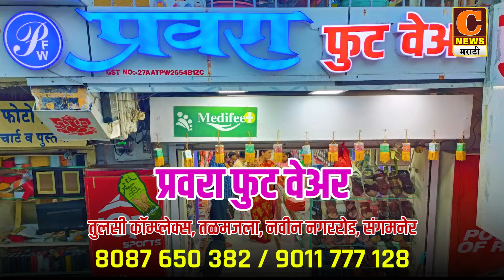अहमदनगर - केडगाव उदयनराजे नगर येथील विश्वेश्वर प्रतिष्ठान आयोजित सप्ताहाची सांगता